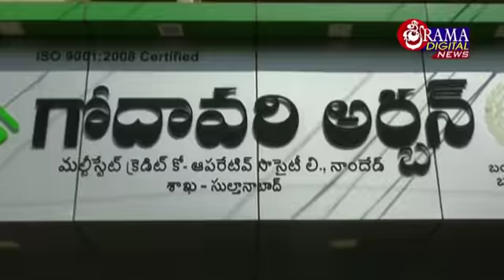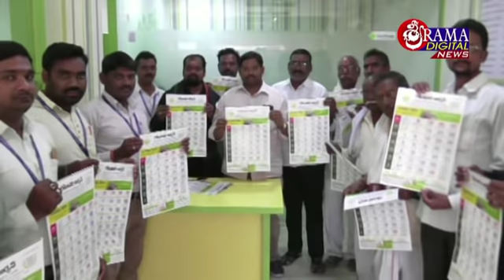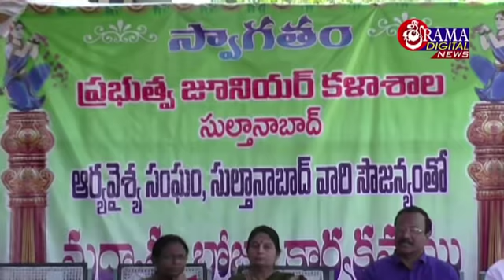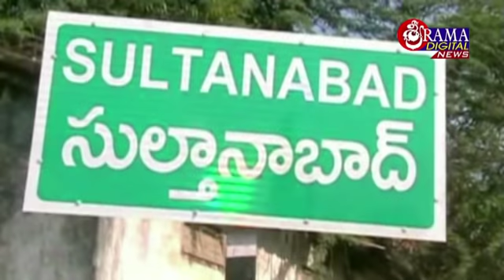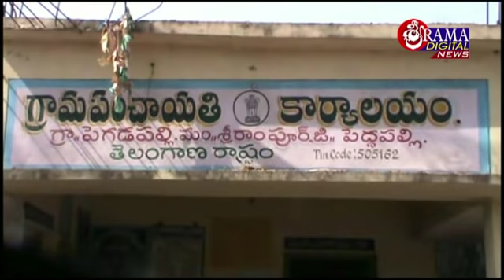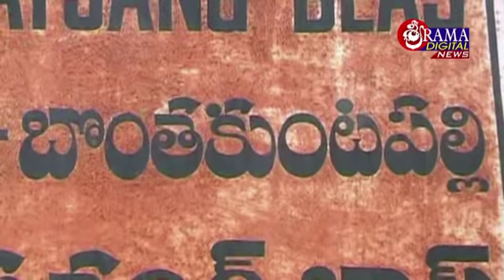09 జనవరి 2019 శ్రీరామ డిజిటల్ సిటీన్యూస్